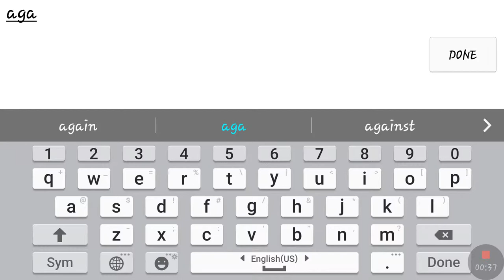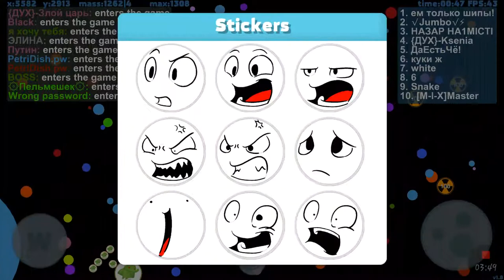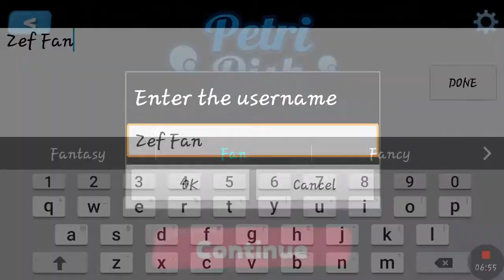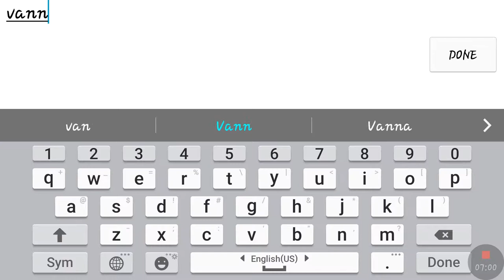Copy of Agar.io modded by petri dish (solo vs team)